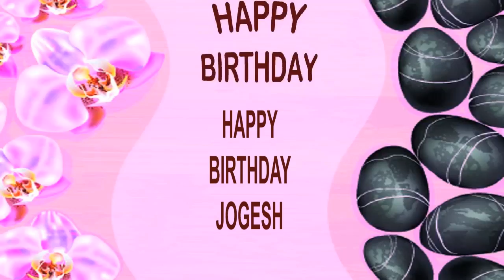Jogesh SPA - Happy Birthday